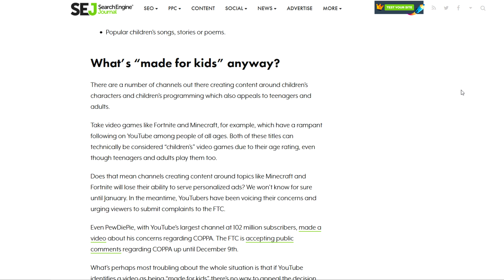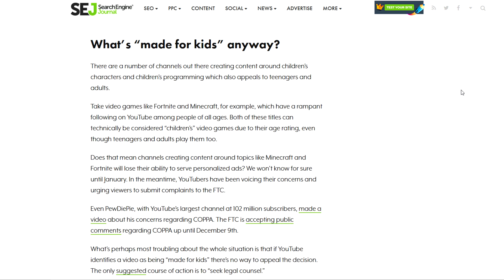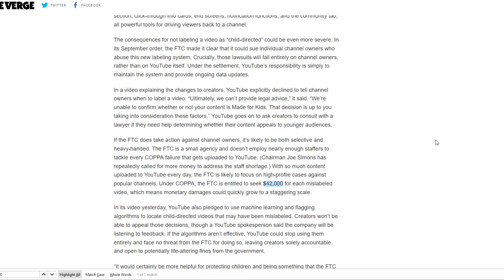Youtube's COPPA Update is Tomorrow, January 1st 2020...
READ MY PINNED COMMENT
►Youtube's COPPA Update is tomorrow, January 1st 2020. The FTC will be fining youtubers $42,000 per video if they mislabel the appropriate audience for their content. If I play Fortnite or Minecraft and I mark the video as inappropriate for kids, Youtube may disagree and claim that it is intended for kids. As a result, I would supposedly be fined up to $42,000 in youtube's new update. Let me know what you guys think about this situation in the comments below.

►A few people are confused about something, so let me explain: When I say you will be fined $42,000 per video, I mean UP TO $42,000 a video. Obviously the amount that you will be fined for mislabeling a video is relative to how much revenue the video made. I exclusively mention the $42,000 amount to illustrate how ridiculous these youtube fines can get. We shouldn't be getting fined ANY amount, let alone $42,000. Also this only affects MONETIZED creators. You must have at least 1000 subscribers and 4000 hours of watch time to be monetized.
Hopefully that clears things up.